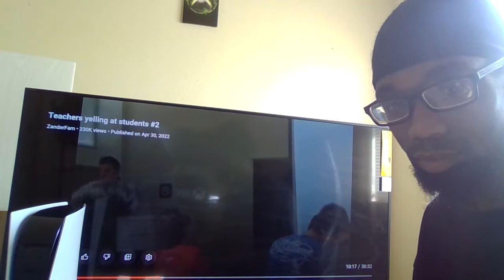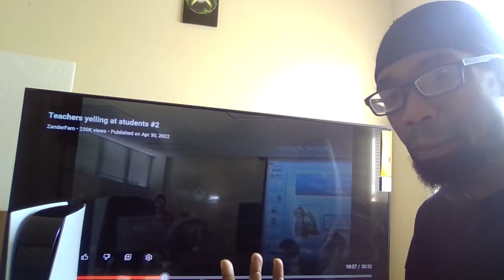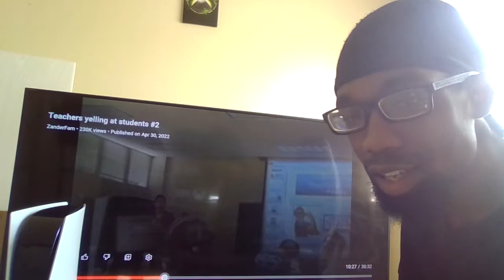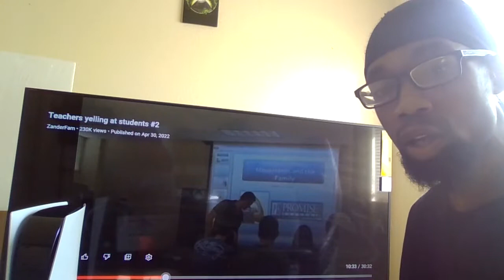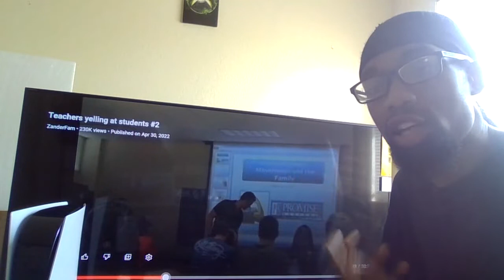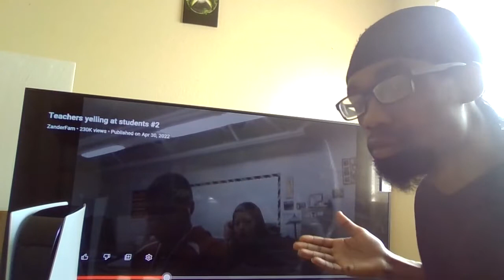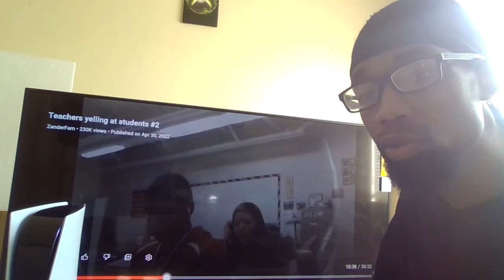PROFESSOR BREAKS STUDENTS PHONE AND STUDENT DIDN'T DO ANYTHING!!!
REACTING TO STUDENT GETTING HIS PHONE SMASHED